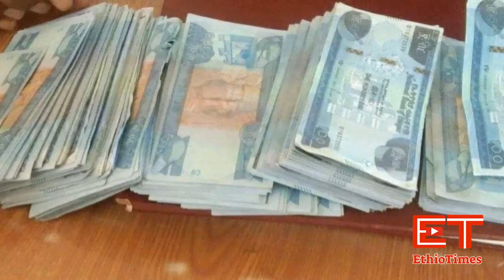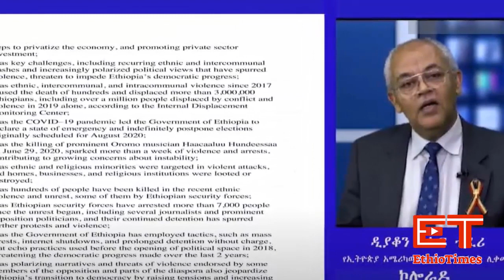Ethiopia: ሰበር ዜና - የኢትዮታይምስ የዕለቱ ዜና | Daily Ethiopian News | ሰበር መረጃ | Abiy Ahmed | Obang | Debrets